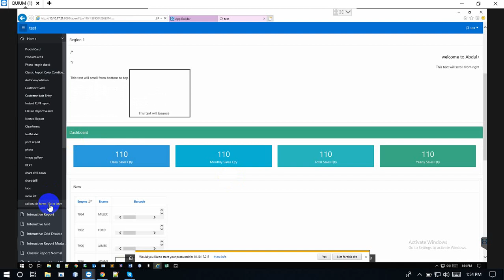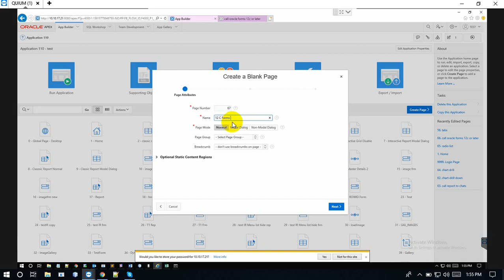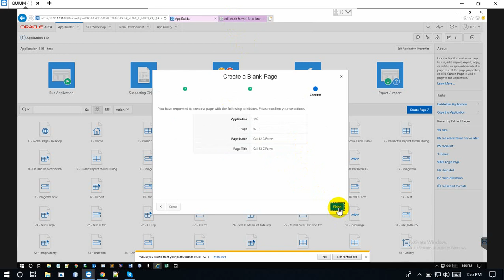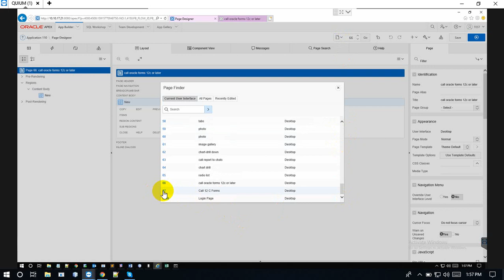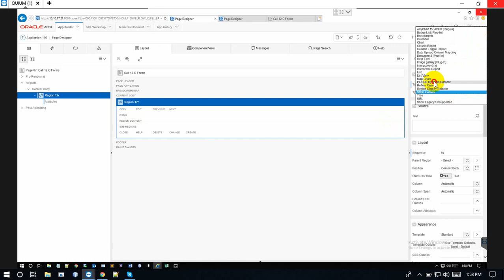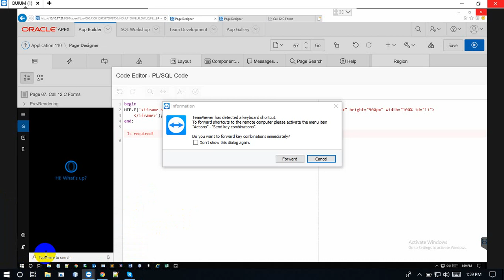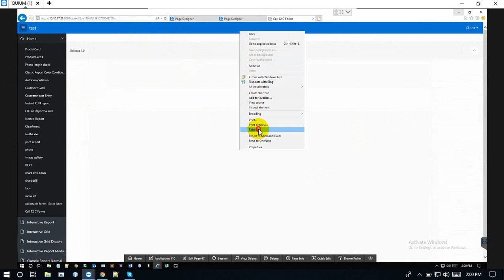How to run Oracle Forms using iframe in Oracle Apex | Muhammad Abdul Quium (V-101)